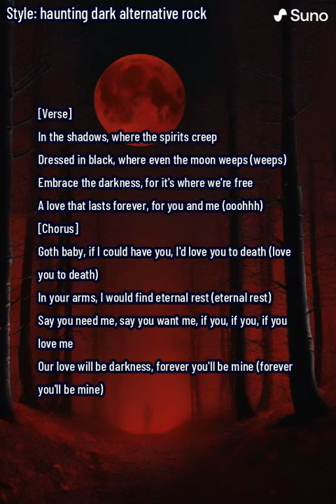"ETERNAL DARKNESS " BY AIFLE BUX